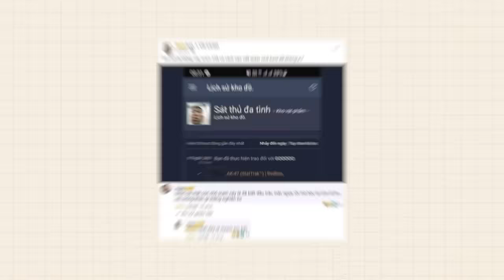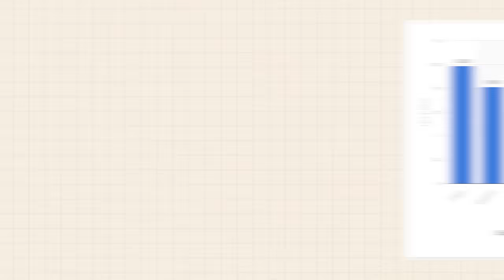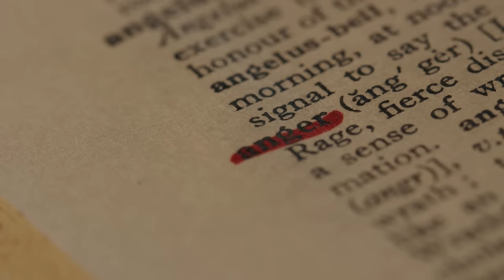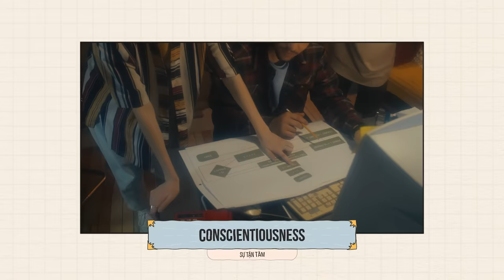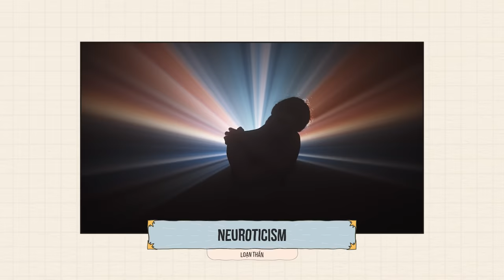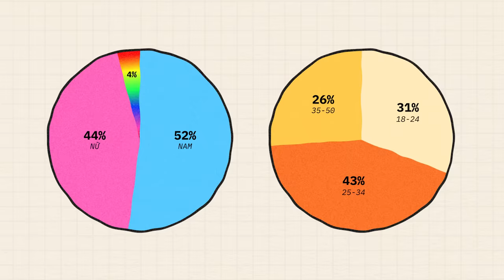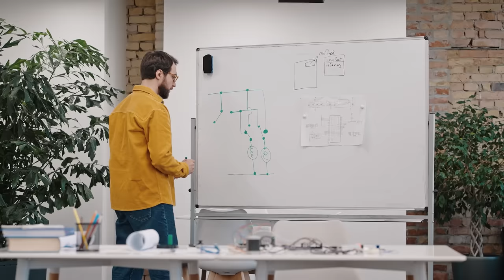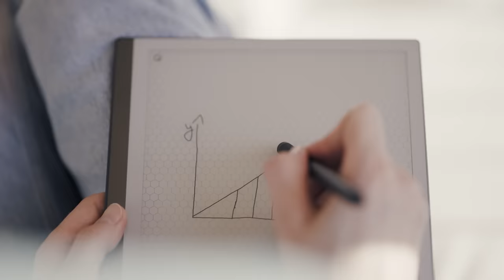Game bạn chơi NÓI GÌ VỀ TÍNH CÁCH CỦA BẠN ?? | Spiderum x Monster Box | Giải trí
📣📣 Mau mau đến với thế giới của Rune Seeker cùng Spiderum và Monster Box TẠI ĐÂY
Game bạn chơi nói gì về tính cách bạn | Spiderum x Monster Box | Giải trí

📝 Bài viết gốc: Game bạn chơi phản ánh tính cách bạn thế nào?
✍️ Tác giả: Hex
🎤 Dẫn video: Tê
🧑🏻‍💻 Video editor: Dat Ng
🕵🏻 Hiệu đính: Nguyễn Vũ Hoàng Hiếu
⚡️ Sản xuất: Khang x Isa Quan x Linh Vetter